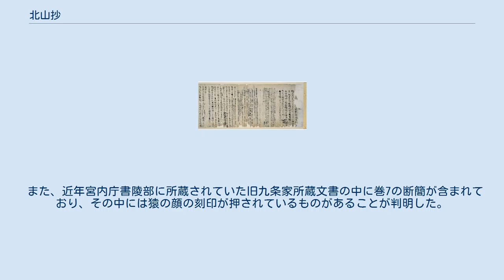北山抄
『稿本北山抄』巻10（部分、藤原公任撰・筆、京都国立博物館蔵、国宝、縦30.3cm） 北山抄（ほくざんしょう）は、平安時代中期に成立した私撰の儀式書。
藤原公任の撰。
全10巻。
『北山納言記』・『四条大納言記』・『四条記』とも。
 書名は、四条大納言・藤原公任が晩年に京都の北山に隠棲したことに由来している。
 各巻ごとに成立の事情が異なるとされ、例えば巻4・巻5は藤原道長の求めに応じたとされ、巻7は弁官であった息子・藤原定頼のために、巻8・9は近衛大将であった娘婿・藤原教通（道長の子）のために著したと伝えられている。
1冊の書物として成立するのは、長和-治安（1012年-1023年）の頃と推定されている。
現存する本には未定稿のままであったと思われるものが含まれている他、『水左記』や『江家次第』には現存本にはない引用が含まれており、かつては別系統に属ずる本が存在していたと推定されている。
 編集過程において、祖父である藤原実頼（『清慎公記』）や、父・藤原頼忠、大叔父・藤原師輔（『九暦』）などの日記・記録、源高明の『西宮記』などの先行する著作などを先行する著作を参考に小野宮流・九条流両方の要素を取り入れた内容になっている。
『西宮記』と同様に有職故実の先例を記した書として公家社会では後世まで重視された。
 現存する本として京都国立博物館所蔵（三条家旧蔵）の全10巻と尊経閣文庫に属する一群がある。
前者の巻10は藤原公任自筆による草稿本である。
紙背文書は長徳2年（996年）から長保6年（1004年）までの文書（年代判明分のみ）で構成されているおり、特に検非違使別当宣案をはじめとする公任が検非違使別当を務めていた時期の関係文書や当時としては珍しい仮名消息などが含まれており、本文と同様の貴重な史料となっている。
後者は遅くても鎌倉時代までに書写された巻子本12巻（巻3が3部・巻5が2部・巻10が欠失）と永正（戦国時代）に三条西公条が書写した冊子本5巻が存在し、京都国立博物館本と尊経閣文庫巻子本は国宝に指定されている。
 また、近年宮内庁書陵部に所蔵されていた旧九条家所蔵文書の中に巻7の断簡が含まれており、その中には猿の顔の刻印が押されているものがあることが判明した。